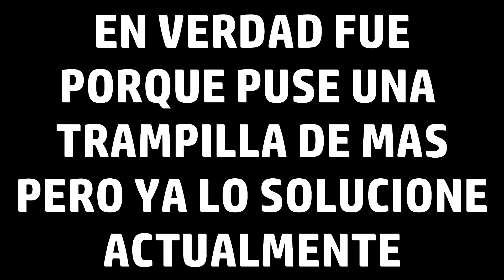GRANJA DE ZANAHORIAS AUTOMATICA CON ALDEANOS ANDINOLANDIA #11